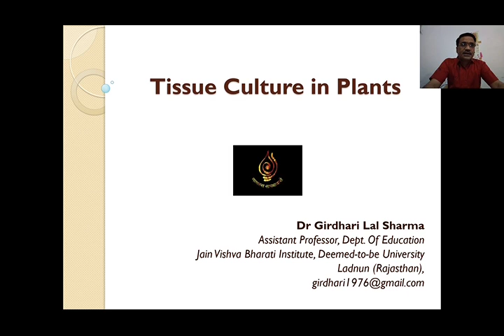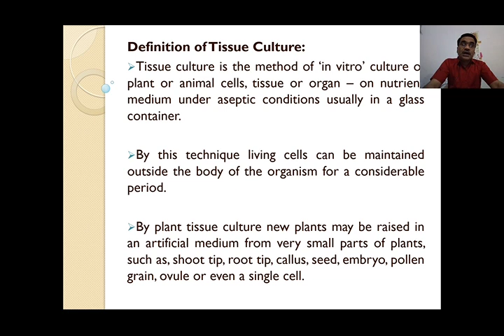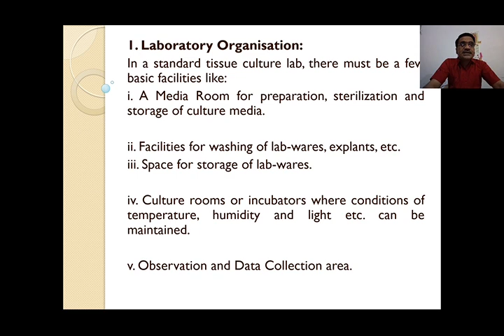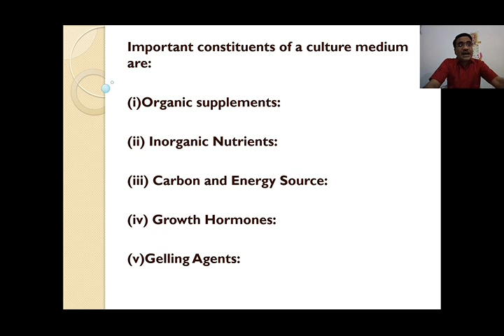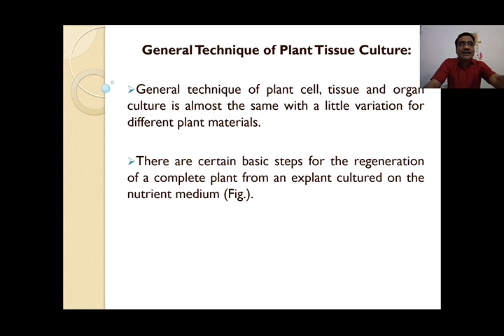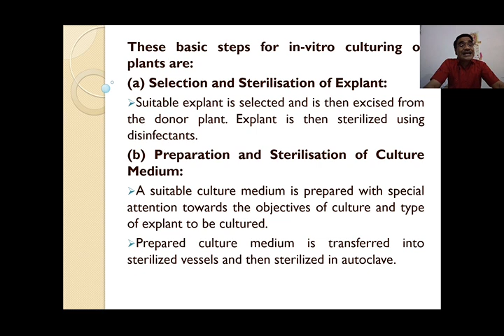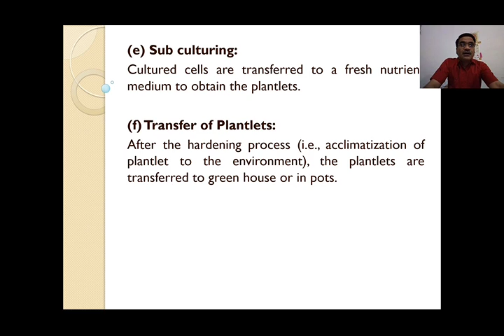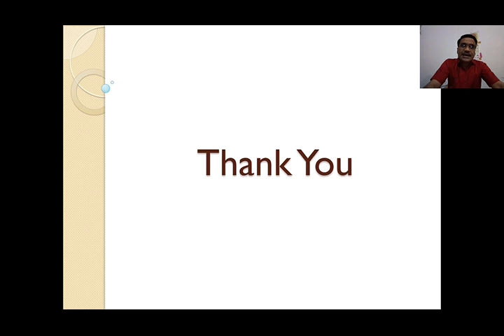11 Tissue Culture in Plants